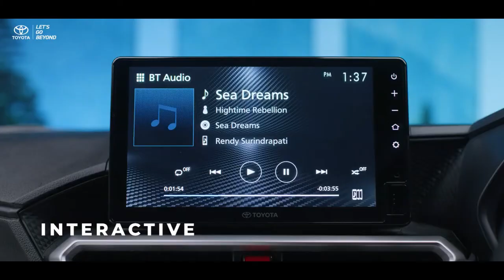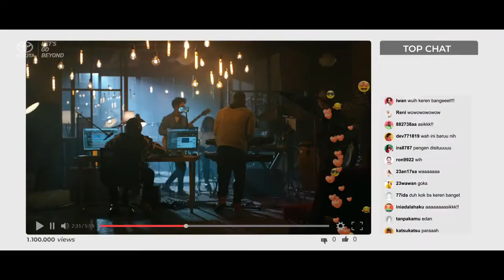2022 Toyota Raize Best Compact SUV! New Exterior, Interior & Features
Hey Guys, All-new 2021 Toyota Raize - Best Compact SUV! All New Exterior, Interior & Features

The new Raize is a compact SUV small passenger car that measures less than four meters in length. It caters to the desires of customers who want to drive an SUV, who want to load their cars with a lot of luggage, but who also wish to have a car that is compact and easy to drive. The car was developed to be "active, useful*5, and compact." Easy to use both for leisure on weekends and for everyday use, the Raize provides daily support for customers in a variety of active scenarios.

The new Raize is the first compact car produced by Daihatsu Motor Co., Ltd. (Daihatsu) to incorporate its next-generation car making platform, DNGA*6, which anticipates product development for both Toyota and Daihatsu brands. All aspects of the car―including its platform and powertrain unit―have been newly developed, with the goal of realizing outstanding levels of driving performance, luxury, safety, and peace of mind.

The new Raize features a compact body just 3,995 millimeters long and 1,695 millimeters wide. It is equipped with impressively large 17-inch tires*7 and protruding fenders, which provide the sense of power and stability unique to SUVs.

All-new 2021 Toyota Raize - Best Compact SUV! All New Exterior, Interior & Features